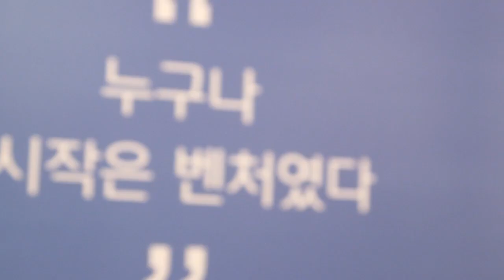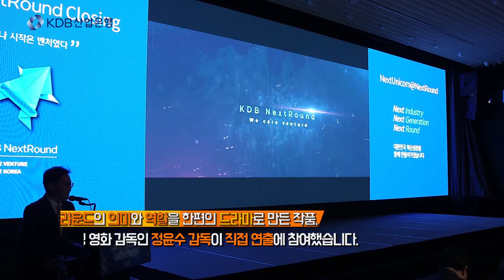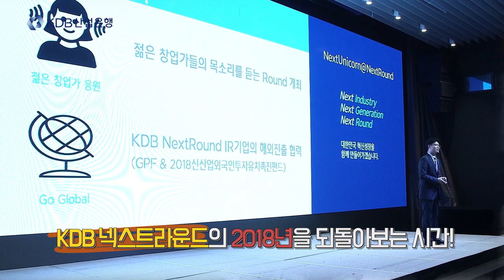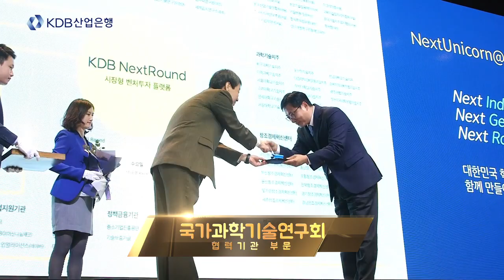[KDB산업은행] 2018 KDB NextRound 'Closing Day'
지난 2018년 12월 4일 대한민국 대표 벤처투자플랫폼인 KDB NextRound의 한 해를 마무리하는 '2018 Closing Day'를 개최했습니다.

전국에서 모인 약 300여 명의 벤처 기업인, 벤처 투자자들이 함께한 넥스트라운드 클로징데이 현장을 소개합니다!